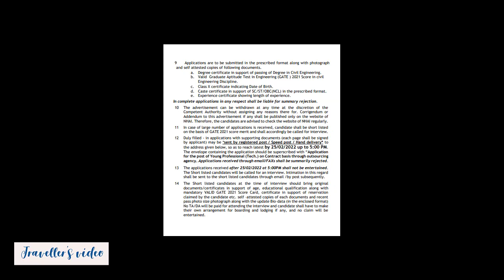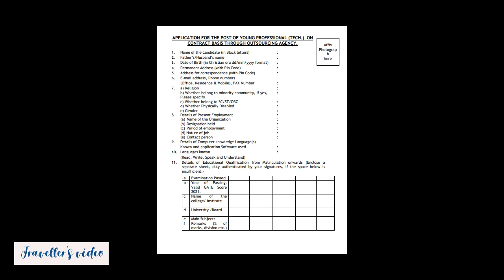NHAI Jobs | Central government job | Indian jobs | Tamil jobs | மத்திய அரசு வேலை வாய்ப்பு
HI Nanbargaley